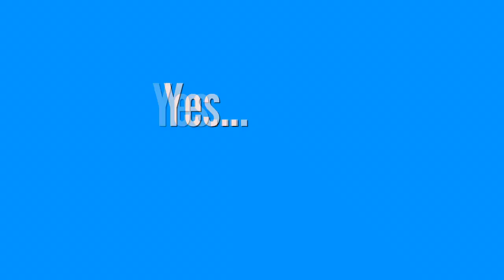Maricopa Meadows Open - 2015, Disc Golf Tournament | Maricopa AZ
Come and watch this 2nd ever held event in Maricopa Arizona.  It's a "B-Tier" PDGA Sanctioned event run by none other than David Feldberg.  I attended last years innaugural and it went splendidly hosting players like winner Ricky Wysocki, Paul Ulibarri, Dave Feldberg, Catrinal Allen, Nickolas Duran, Anthony Barela, Andrew Boehm and more!  All though it's a SOLD OUT!! event... stop by and watch some excellent disc golfing on a well groomed pretty course.